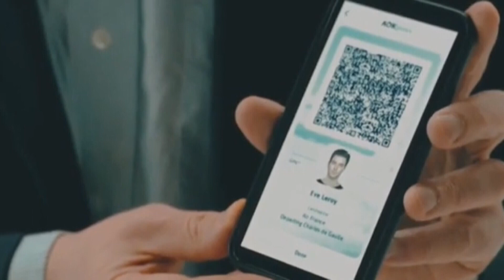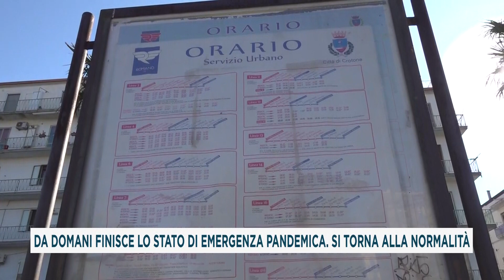DA DOMANI FINISCE LO STATO DI EMERGENZA PANDEMICA. SI TORNA ALLA NORMALITÀ